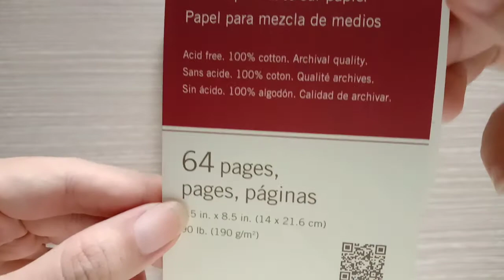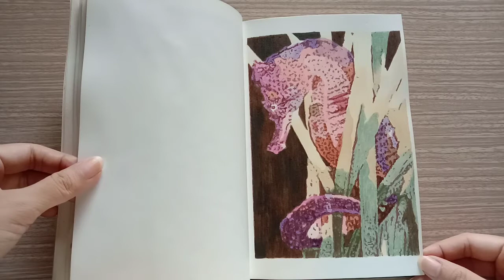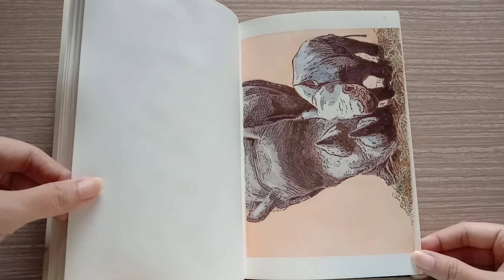silent sketchbooktour no.10 strathmore 500 series mixed media art journal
sketchbook 2020 tour :D
pen ink and watercolor doodles.
showing only the first half of the 32 leaves art journal.

instagram @ey.mage - posting still pictures of the doodles
twitter: ArtEy @ EYmageArts - posting behind the scenes silliness

materials:
strathmore 500 series mixed media art journal
lamy vista fountain pen
platinum pigment ink brun sepia
white nights watercolor 36 set
daniel smith watercolor  15 pcs set
sennelier watercolor assorted half pans
holbein watercolor assorted half pans
silver black velvet brushes